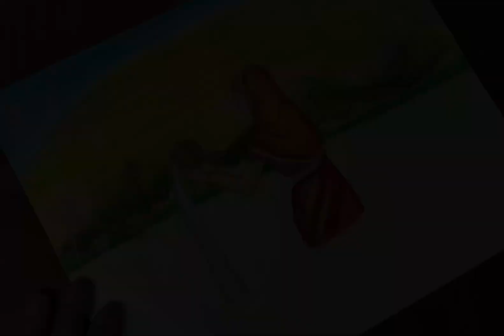How to Chhath puja Drawing oil pastel / chhath puja Drawing easy step by step / oil pastel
Chhath Puja Drawing / Chhat Puja Drawing Easy / how to draw chath puja easy drawing   ​

chhath Puja drawing kaise kare.
girl chhath Puja drawing
chhath Puja drawing
chhath Puja ka drawing
chhath drawing
drawing of chhath Puja
chhath Puja drawing 2024
pencil sketch Chhat Puja drawing
chhath Puja drawing with pencil
chhath Puja drawing pencil sketch
chat puja drawing special
step by step Chhat Puja drawing
learn drawing
Chhat Puja festival drawing
easy drawing
chhath Puja drawing simple
chhath Pooja drawing
easy Chhath drawing
chhath maiya drawing
chhath Puja drawing with pencil colour
chhath Puja drawing very easy